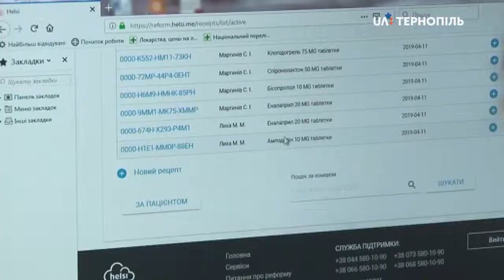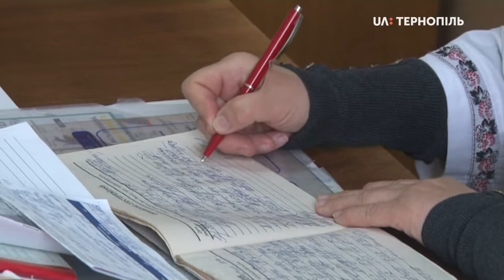11000 електронних рецептів за програмою «Доступні ліки» виписали на Тернопільщині